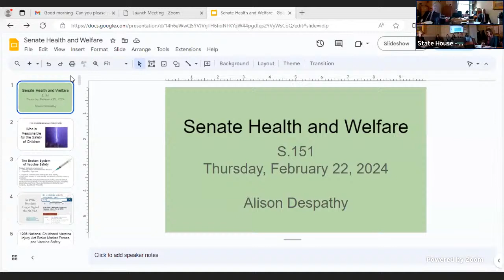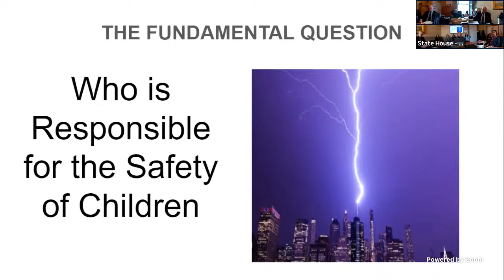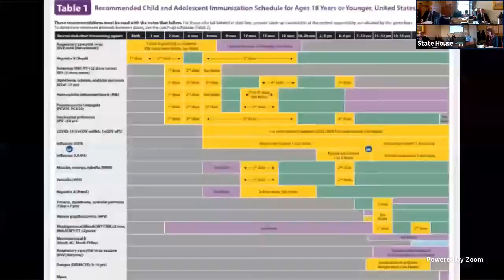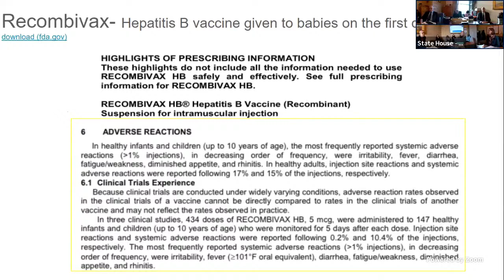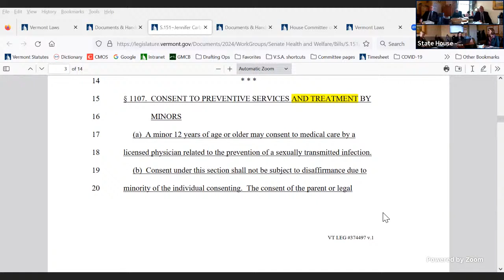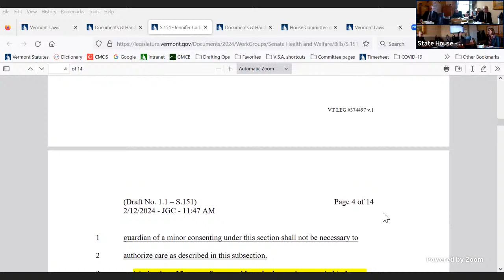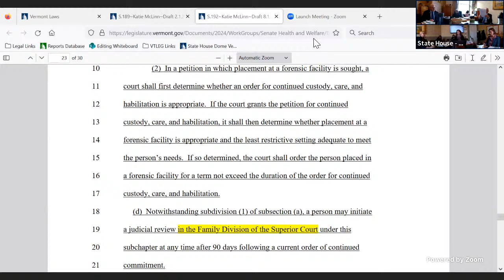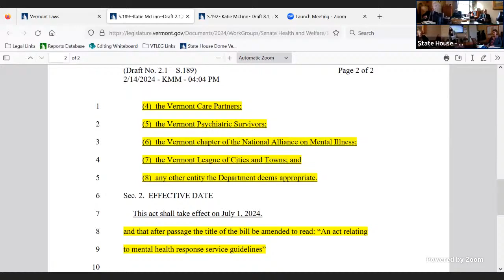Senate Health and Welfare - 2024-02-22 - 10:00AM